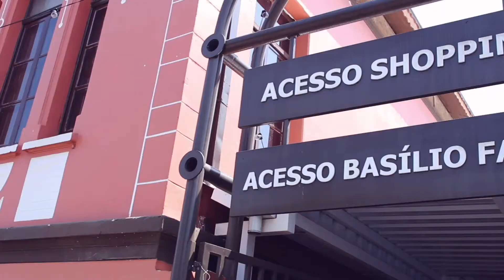RODRIGO ORTIZ - Pré Candidato a vereador em Franco da Rocha